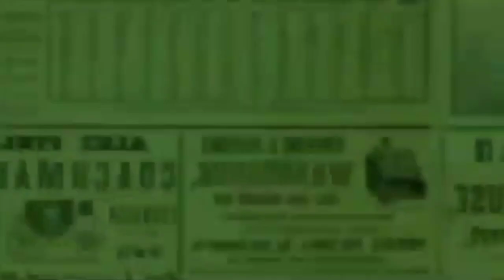KEH1L4NGAN, CUT SYIFA KENANG SOSOK ALM KAKEK TERCINTA